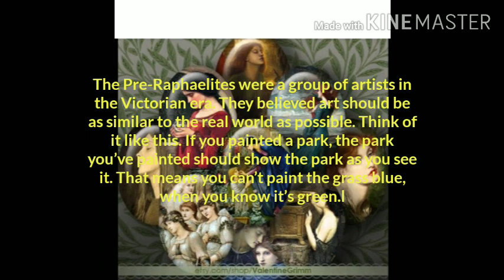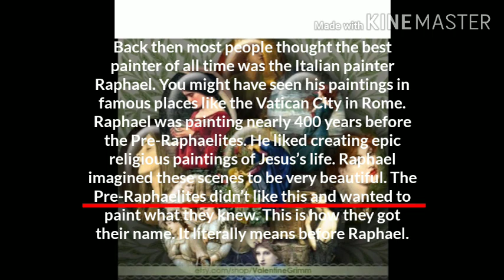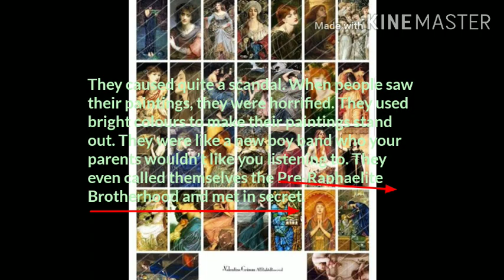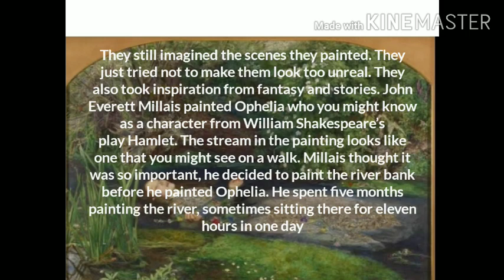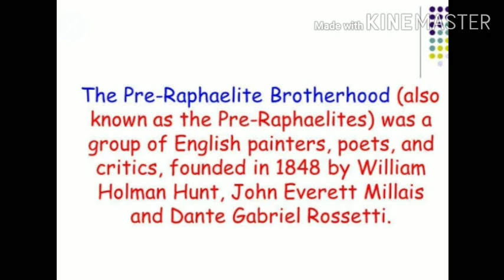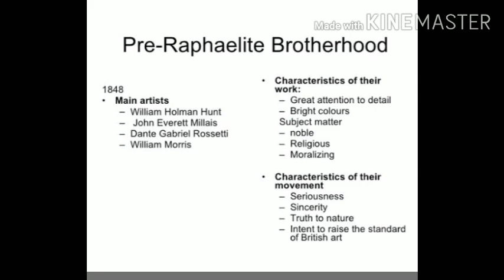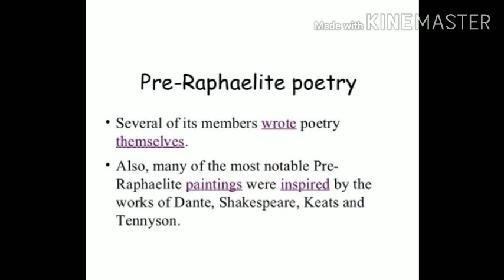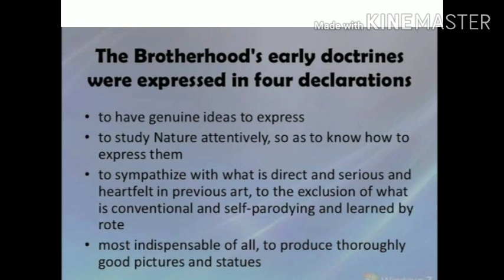Pre-Raphaelite in Malayalam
Pre-Raphaelite in Malayalam#litetaryperiods